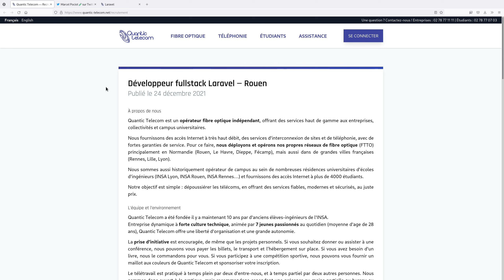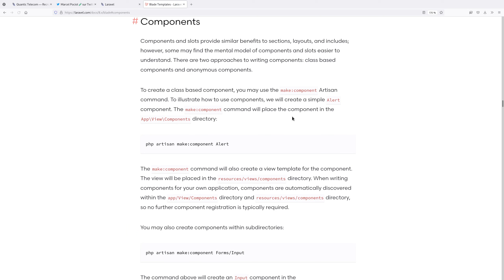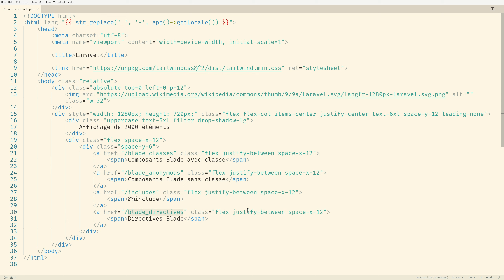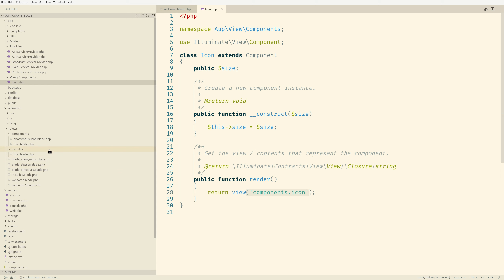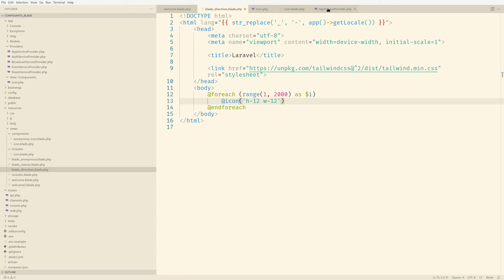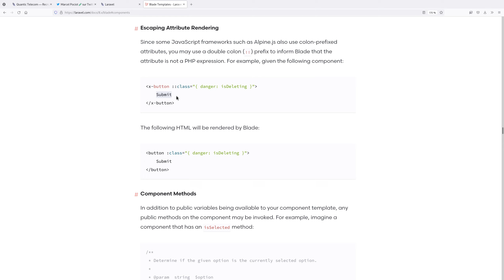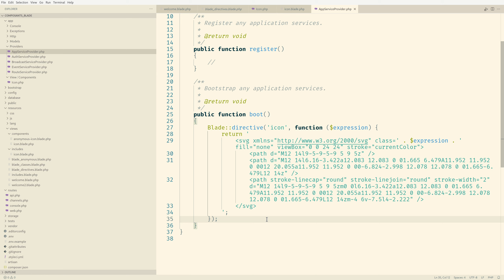N'utilisez pas les composants Blade en Laravel